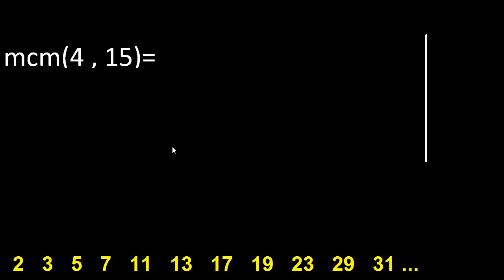Minimo comun multiplo de 4 y 15 . mcm(4,15)